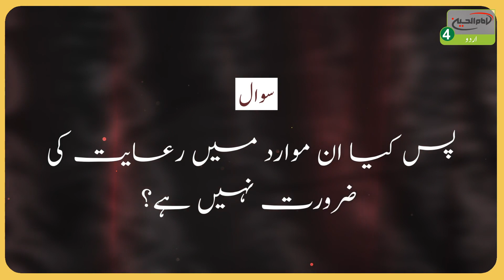Sharai Aur Arfi Huqooq | Ayatollah Al Uzma Shirazi Ke Bayanat